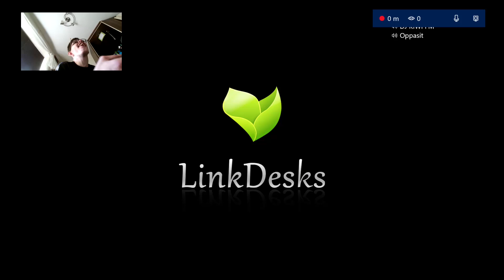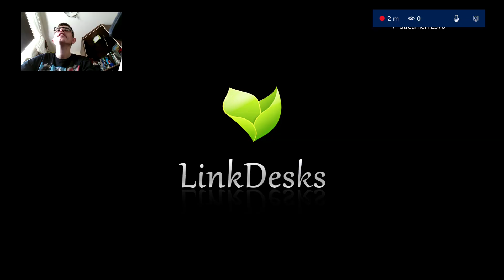DJ KIWI FM PLAYING BUBBLE SHOOTER